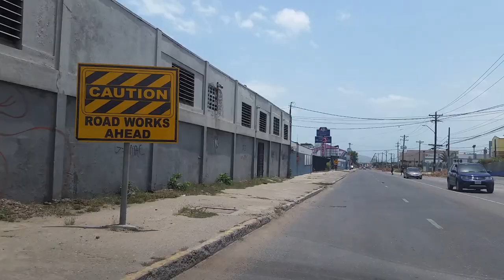Hagley Park Road/Three Miles Jamaica Road Transformation-Before look